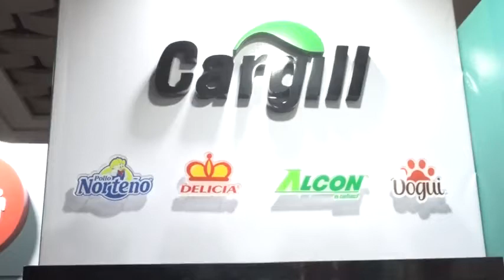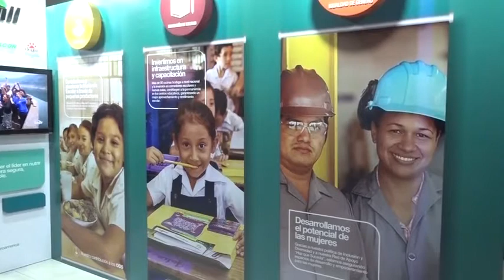Cargill comprometida con alcanzar los objetivos de desarrollo sostenible